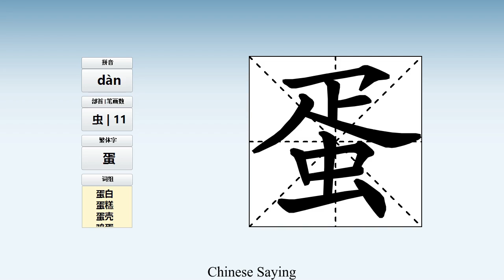How to pronounce 蛋 and write 蛋 in Chinese